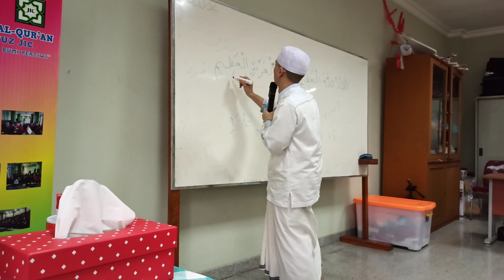Al Ustadz AHMAD Al BADHOWI,Bab Sabar, Do'a Yg Sunah Dibaca Untuk Menjenguk Orang Yg Sakit 11Juni2023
Bab SABAR
Sabar Atas Perintah ALLOH SWT,Sabar Atas Cobaan,Sabar Dalam Beribadah,Sabar Atas Tidak Bermaksiat, Do'a Yg Sunah Di Baca Untuk Menjenguk Orang Yg Sakit.
{  اساء الله العظيم ربّ العر العظيم ان يشفيك  ٧ × }
Pengajian Di Gedung JIC Koja Jakarta Utara
11 Juni 2023 M / 22 Dzulqaidah 1444 H